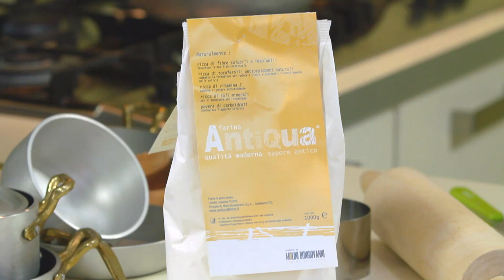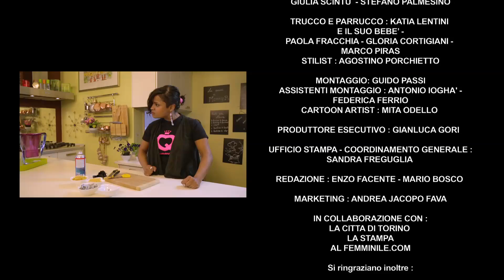Le ricette di Monny : Gnocco fritto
Edizione Day time di Semplicemente Monny B - 2013